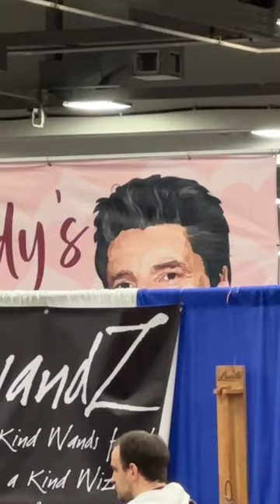thank you, father, for watching over our booth